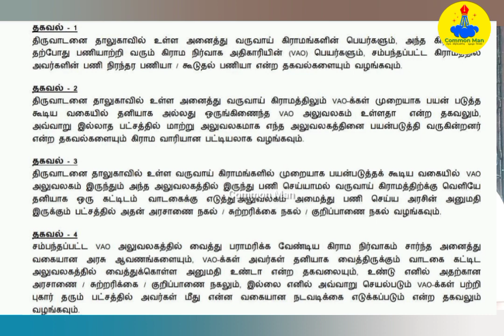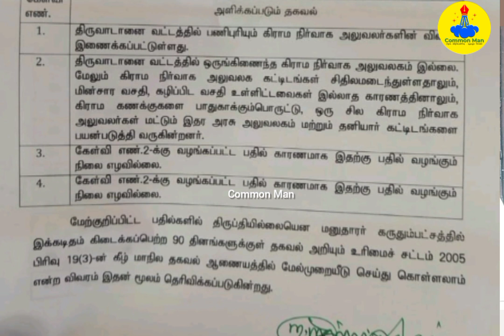VAO-கள் தொடர்பான பல உண்மைகள்||RTI-ல் அதிர்ச்சி தகவல்கள்||Common Man